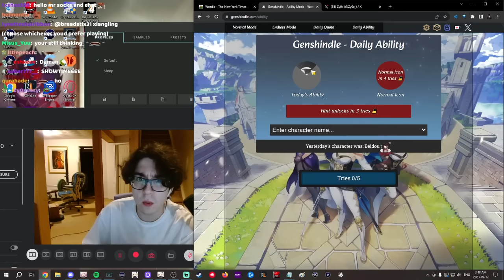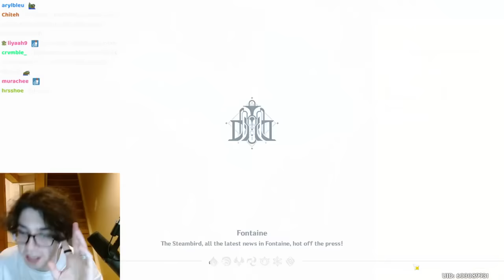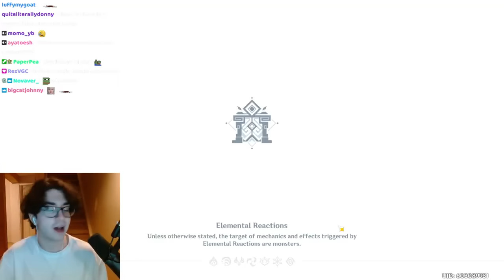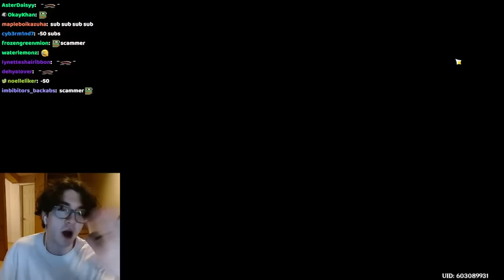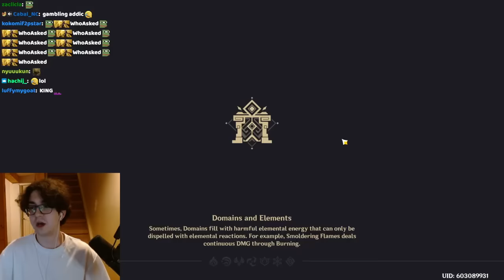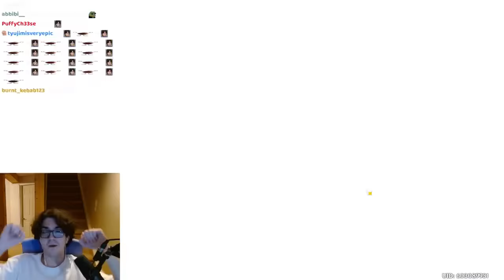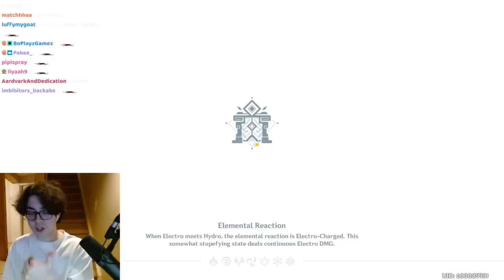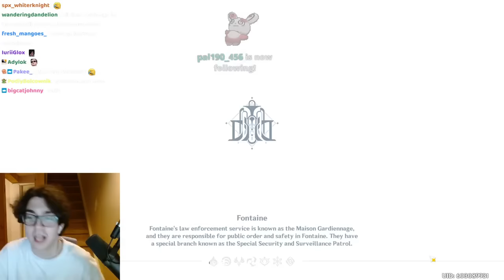i watched a zy0x stream bc i get older but never wiser (clips)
follow zy0x